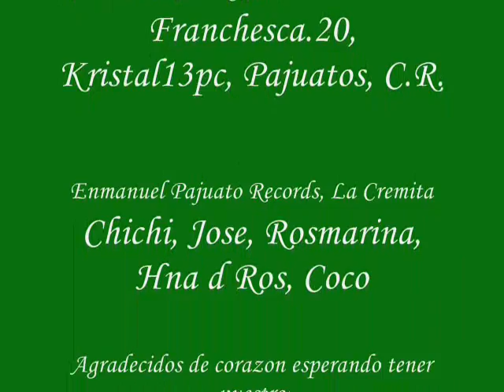soloestilo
Pal play con pajuatos meeting